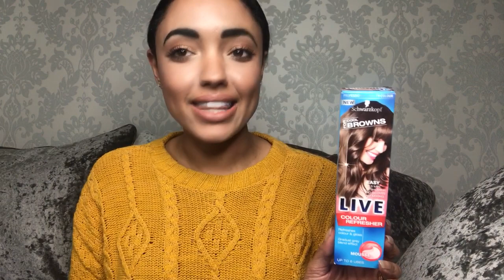SCHWARZKOPF LIVE COLOUR REFRESHER REVIEW